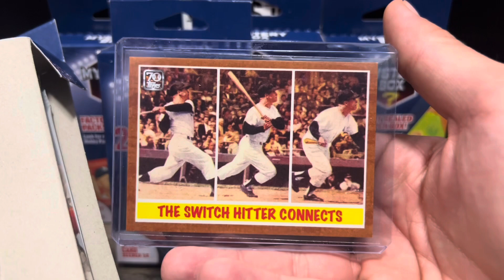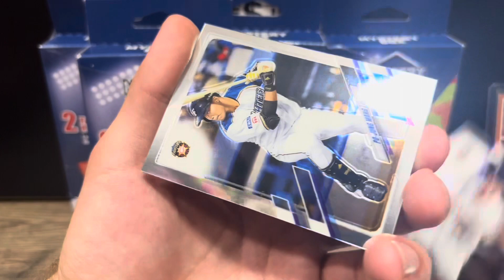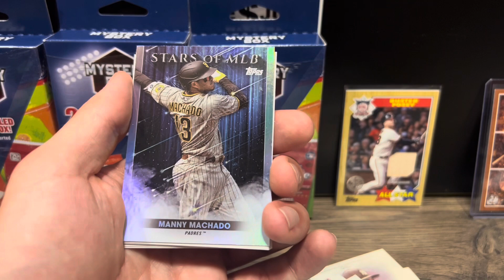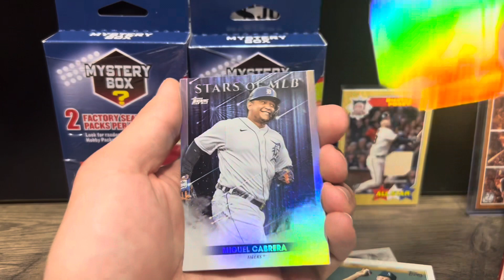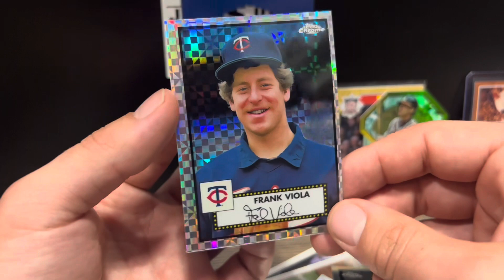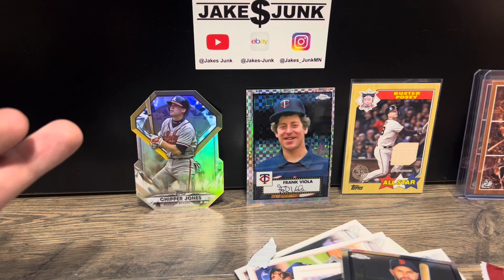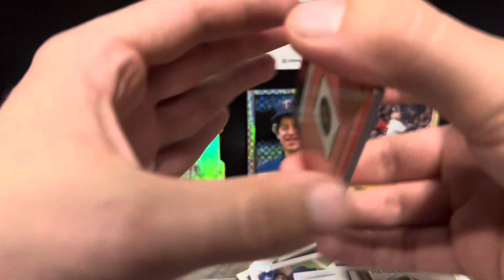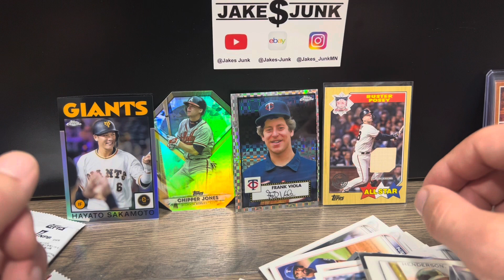GUARANTEED HOBBY PACKS?! Opening 5 NEW 2023 Walgreens Baseball Mystery Boxes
Let me know what you guys get in yours! Also let me know what your favorite card was from the opening!